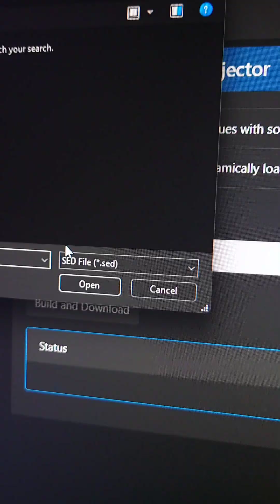Quick 3DS Mods // Part 1 // 3DS + 2DS Modding Made Easy!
3DS modding, but simplified!

Guide:
3ds.hacks.guide

SD USB A+C SD+microSD reader:

32gb SD Card:

BTC:
bc1q9he4kgmaedavla4uqjrdfunf5m5wueqvwwkpwj

XMR:
4BE3BsWgqM6MdK2dy827qBDTPwnU1h8EhFX9qvfjDPMkRvMGcaw622c9RMtnDzftiheYojMUvFryG4NR7zdpagHp7aCjzLG

ETH:
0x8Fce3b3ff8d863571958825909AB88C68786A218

LTC:
ltc1q848rqa4katz56tct8e3t3d9q7jh50s5hy79xgf

BTH:
bitcoincash:qztjzu634dt43rcp6p63q6n6q3sjklj2zya9d6lmz9

Polygon (MATIC, USDC.E, USDC, DAI, USDT):
0x3570A0FD77649b6943Fe7F3aB4b974aDe596c394

SOL, RAY, BONK:
D2q4y9Pag9Fk3Diy2xr6fyXiBcfuZe6PZeYvt3FTG69b

TRX, DOGE, WBTC:
TDA5yZEoQEDcf8r3jbntqMYpHrtC8yWUCj

XNO:
nano_14o1rxhhfxq578sr7n6wrktzwm646w54uqfnqtwx84e1nampz55zz1e4un9b

WOW:
Wo4sZMRtmYhNndaPokNYgtdvaoKaCwpToBMnXVk82aY8QMPLpcbrCRJ2G7gXQMcPNP7H98yWZFzS7SrZsMTQZ2MK2dJPo1UuH

Song: John Bartmann - Umlungu

Title - Quick 3DS Mods // Part 1 // 3DS + 2DS Modding Made Easy!